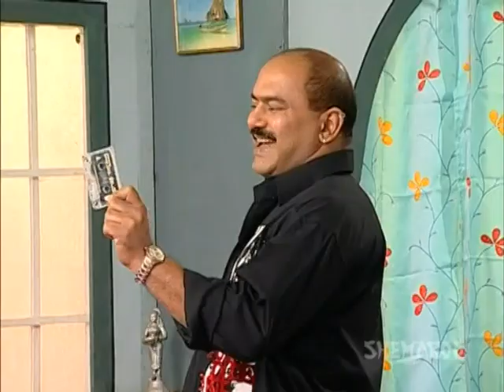Mukhavato - Part 13 Of 14 - Nitin Trivedi - Mansi Patel - Gujarati Natak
Shweta and Shamli are identical twins. But both of them have totally opposite lives. On one hand there is Shweta a housewife who lives with Kumar a Professor. She has a typical middle class life. On the other hand there is Shaamli who is a rich businesswoman having a business of Art and Artifacts. She has a very glamorous lifestyle. Both the sisters envy each others lifestyle. So one day these identical twins decide to switch. So now Shweta becomes Shaamli and Shaamli becomes Shweta. What will be the consequences of this move. How will it affect the people around them. Watch this amazing play. Subscribe now to get regular updates on new gujarati movies and stage plays To watch all latest superhit Gujarati Movies and Stage Plays To Enjoy Gujarati Plays Nonstop, Download Shemaroo Gujarati Natak App on your phone.